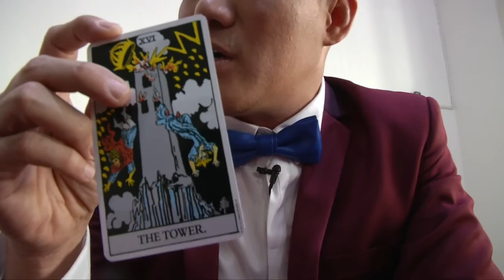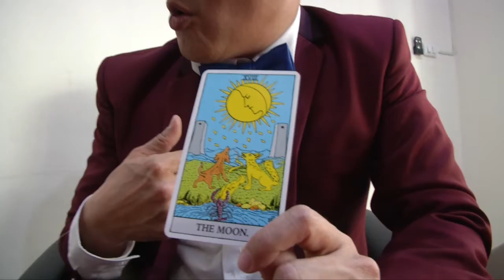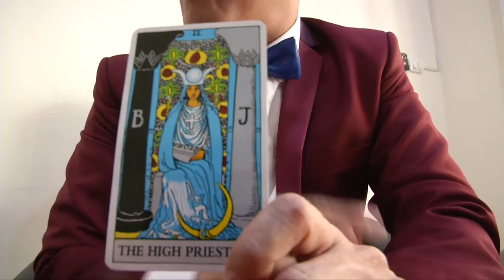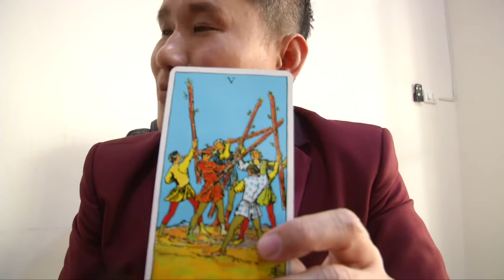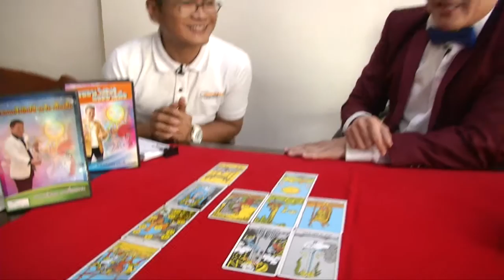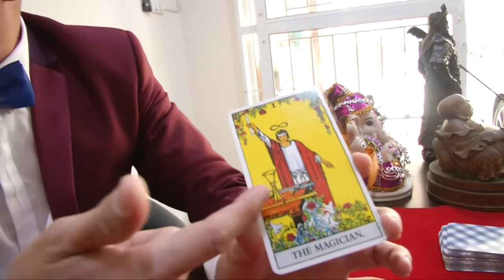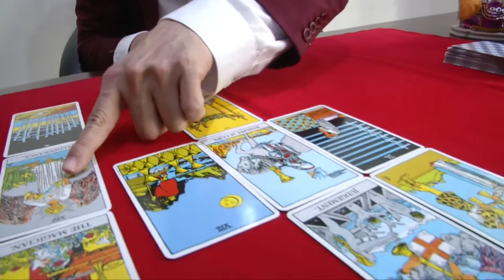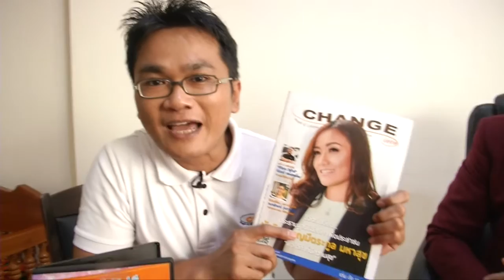Final Cut Pro อ มงคล รอดเที่ยงธรรม 2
Final Cut Pro จุดเปลี่ยนชีวิต อ.มงคล รอดเที่ยงธรรม" ฉายาหมอดูไฮโซ”